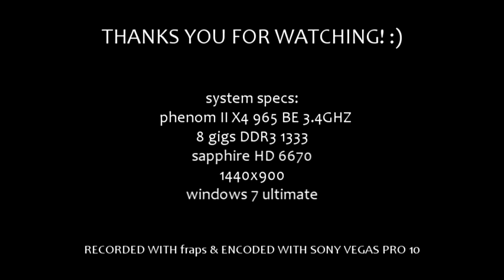TRIBES ASCEND Gameplay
just a quick match od the new F2P game TRIBES ASCEND. just follow the link below to download this free game.